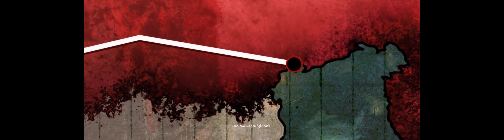Zombie Army 4: Dead War - CARNIVOROUS CANAL CRUISE (Brutal, Solo, Campaign, 4P)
CARNIVOROUS CANAL CRUISE. Solo campaign playthrough on Brutal difficulty and 4 player enemy scaling. No death. Gold ranking.